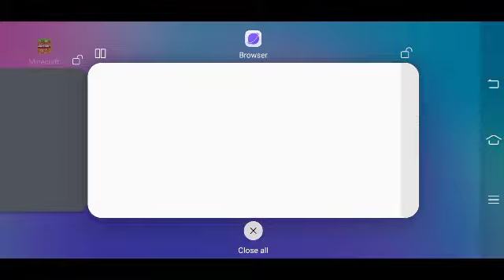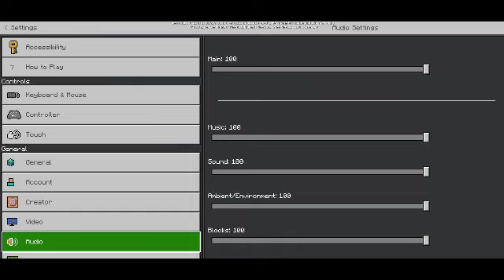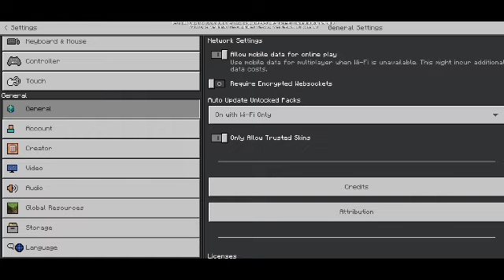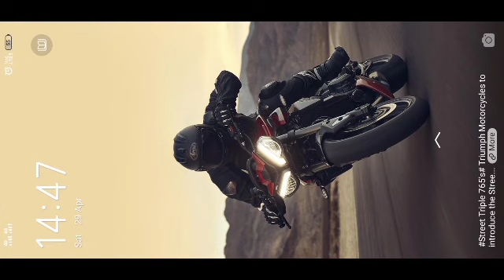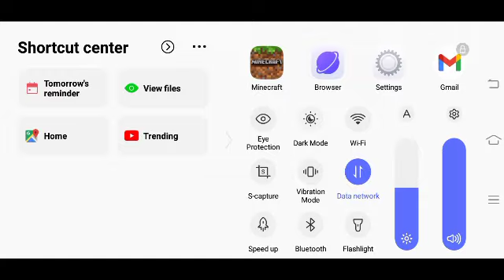finally I made my house|| minecraft #2 || weber's wal Gaming